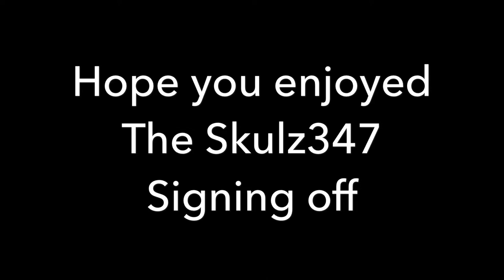F I R E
Hello everybody I’m the Skulz347 and last week we had a fire in the trailer park.